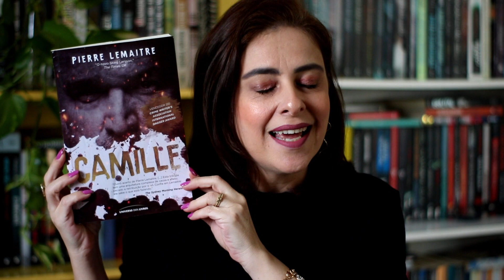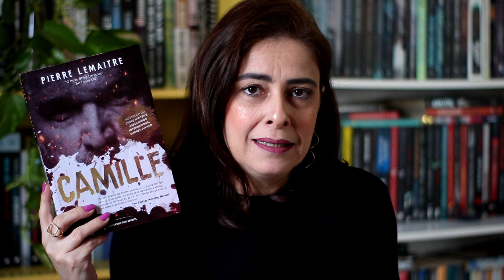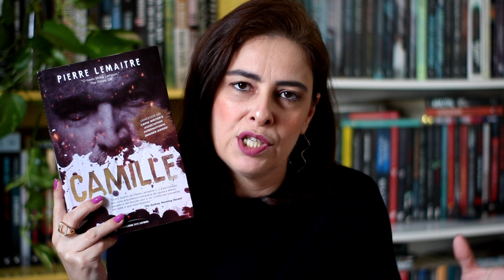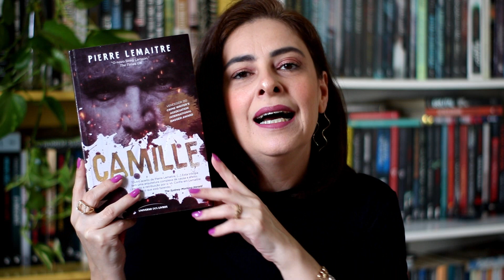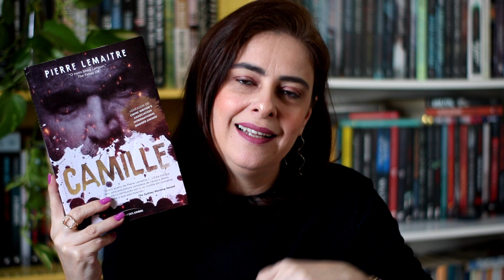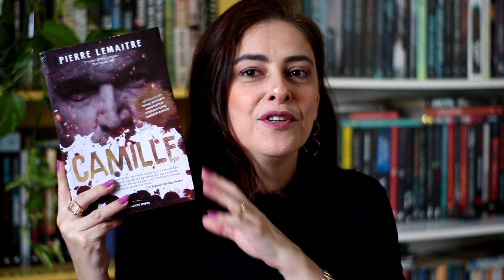CAMILLE - Pierre Lemaitre | Ju Oliveira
Enfim, encerrando essa trilogia maravilhosa!
Vem conferir o que eu achei desse encerramento.
Aproveita e corre lá no Instagram, conferir as impressões do André, lemos a trilogia juntos e vamos contar o que achamos dela.

Clique no botão VALEU, colabore com o canal e tenha seu comentário em destaque.

 👉GRUPO NO TELEGRAM com dicas de promoções, novidades e sorteios exclusivos. Venha fazer parte!

►COMPRE O LIVRO NA AMAZON E COLABORE COM O CANAL:

💅ESMALTE USADO NO VÍDEO:
Eu sobrevivi (Maria Pomposa)
💄 BATOM:
Lover 15 (Maybelline):